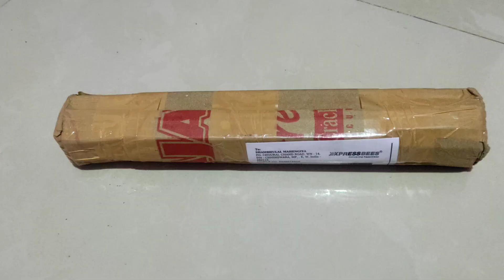Unboxing online adenium plants/ देखिए ऑनलाइन कैसे अडेनियम प्लांट आए हैं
Unboxing online adenium plants/ देखिए ऑनलाइन कैसे अडेनियम प्लांट आए हैंadenium